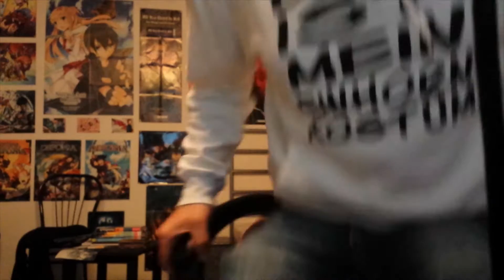Ich werde 20: Geburtstagsspecial (Flappy Bird und Super Mario 64 mit Handicap!) - Let's Special #046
Heute gibt es als Special eine gebührende Feier meines Geburtstags und zwar mit zwei astreinen Spielen und einem Handicap, das sich gewaschen hat!! :D

«Flappy Bird/Super Mario 64»
2D/3D Jump 'N' Run von Gears Studios/Ninetendo (2013/1997).

«LET'S SPECIAL»
Kommentiertes Gameplay von CydiaLP und evtl. Freunden (2015).

Du hast die Beschreibung bis zum Ende gelesen?! Wow, vielen Dank^^ Wenn du jetzt magst, kannst du ja auch noch gerne einen Daumen oder einen Kommentar da lassen, das würde mich wirklich sehr freuen! Weiterhin noch viel Spaß auf YouTube ;)